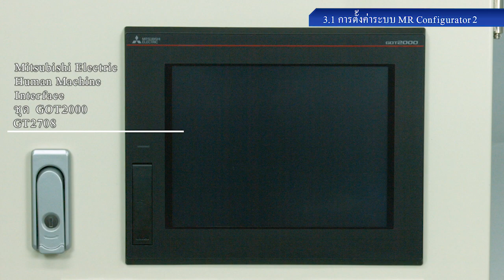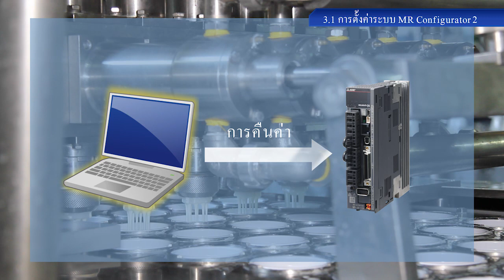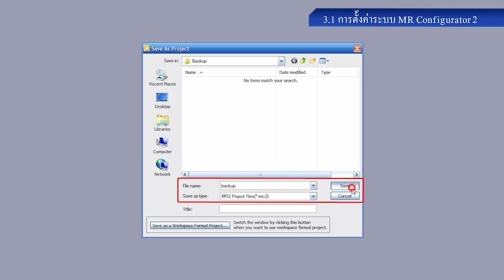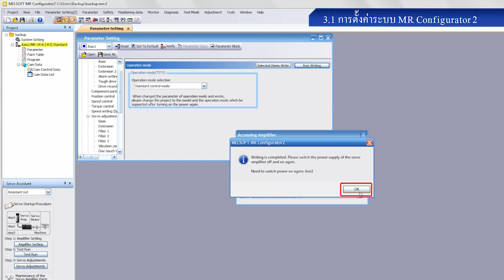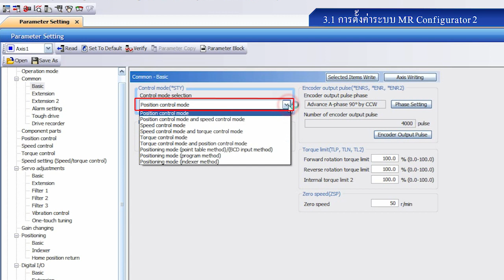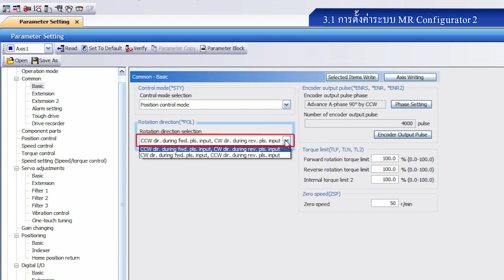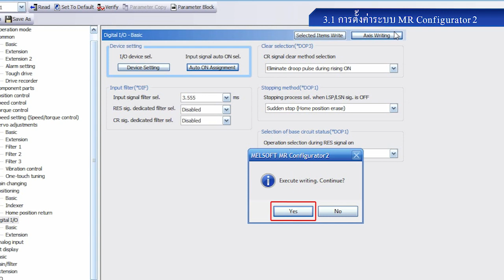การตั้งค่าระบบ MR Configurator2〈Your First AC Servo (7/14)〉